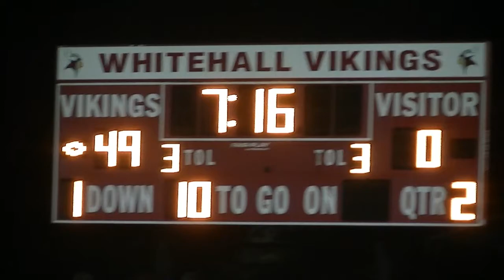Whitehall Vikings - Angel in Home coming Parade and Home coming game half time event October 2018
Angel in Home coming Parade and Home coming game half time event October 2018 Go Whitehall Vikings